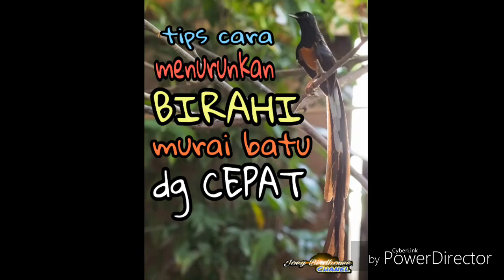Cara menurunkan birahi murai batu dengan cepat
video berikut adalah beberapa cara untuk menurunkan birahi murai batu sesuai yang saya alami dan sering saya lakukan apabila murai batu saya sedang birahi,
semoga bermanfaat..

terimakasih atas kunjungan nya,
kalau ada saran dan masukan silahkan tulis di kolom komentar